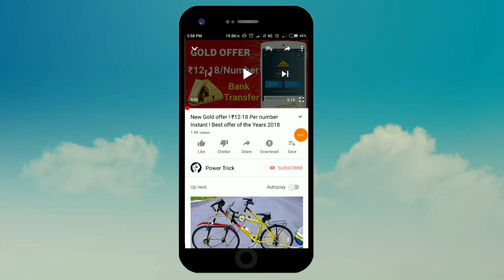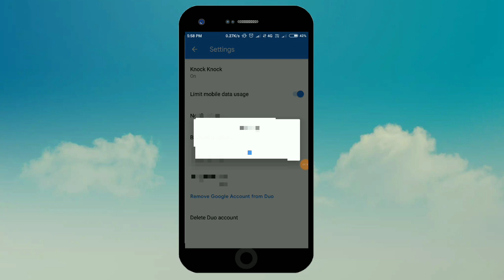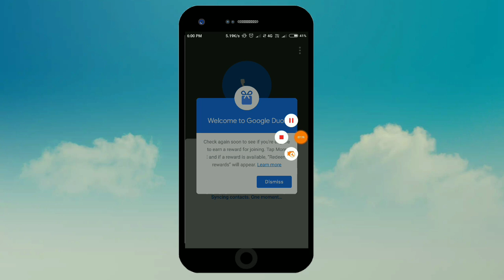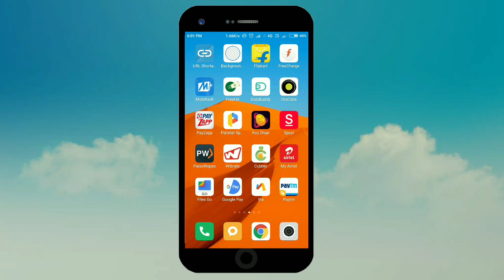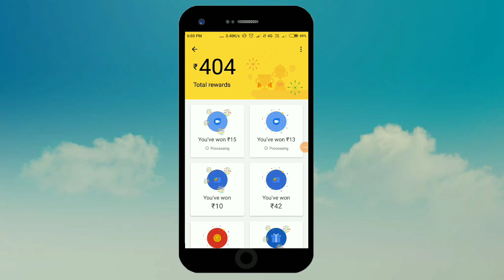Google Pay (Tez) ! Earn 30 Free Scratch Card ! For Old and New User Best Offer 2018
1st transaction You will get ₹51 Direct bank account

Query Sloved
tez add money offer
tez new diwali offer
tez 100% Cashback offer
tez ₹20 Free Recharge
tez Diwali loot offer
tez Free shoping offer
Google tez 30 Scratch Card
file go offer of tez
Google duo new scratch cards offer